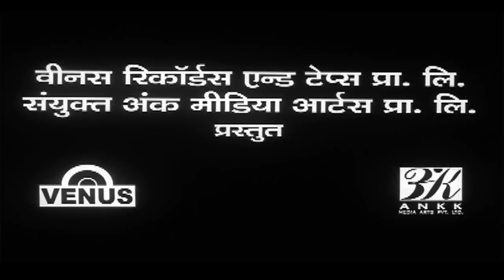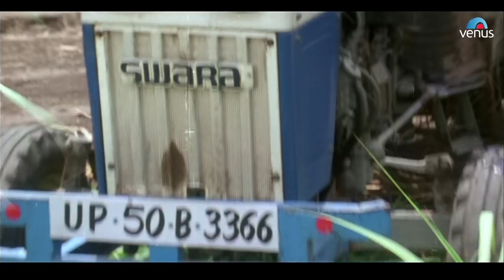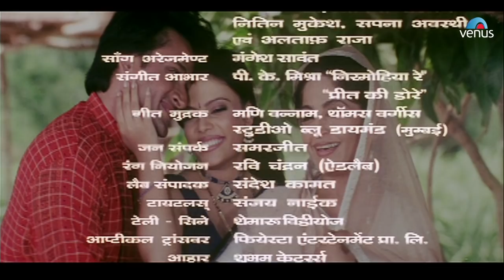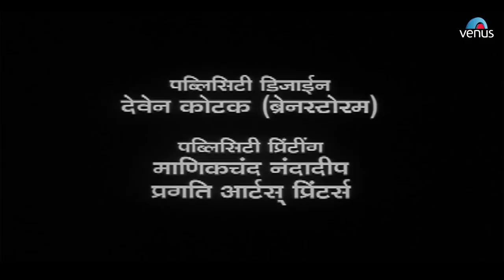Mai ke Bituwa - माई के बिटुवा | Inder Kumar, Sangeeta Raj & Sadhna Singh | Superhit Bhojpuri Movie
Bhojpuri Film "Mai Ka Bitwa"
Producer : Champak Jain & Kanchan Kotwani
Presentation by: Venus Records & Tapes Pvt. Ltd. in Association with Ank Media Arts Pvt.Ltd.
Starring: Indra Kumar, Sangeeta Roy, Sadhana Singh, Ashok Saraf, Upasana Singh, Vinod Tripathi, Pankaj Bairi, Pramod Mautho, Sadashiv Amrapurkar & Others.
Director : Manoj Sharma
Lyrics : Sameer
Spl.Thanks - Concoct Films

Also You Can:
'LIKE' us on Facebook: